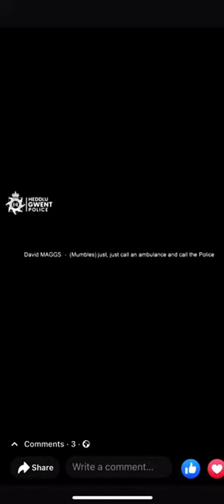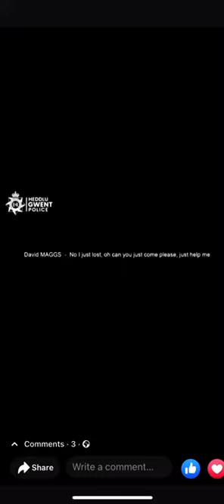Man calls police after fatally attacking his wife distressing scenes